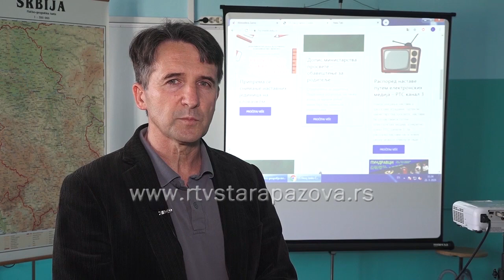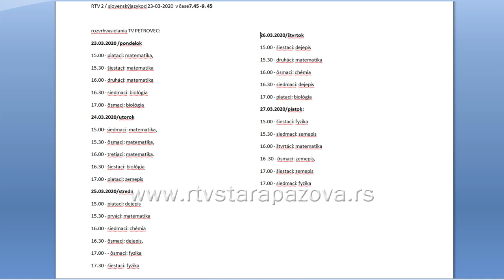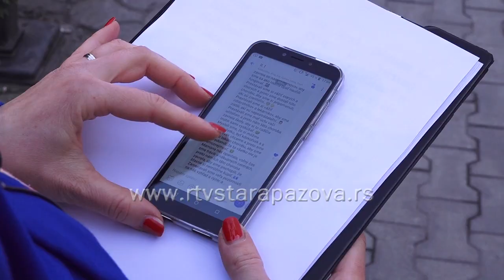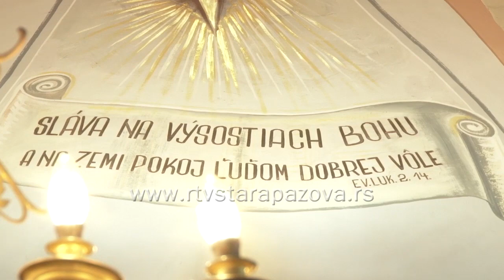S vami a pre vas 392